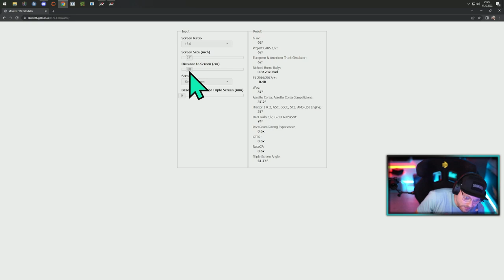Simracing Einsteiger Guide: Viewsettings